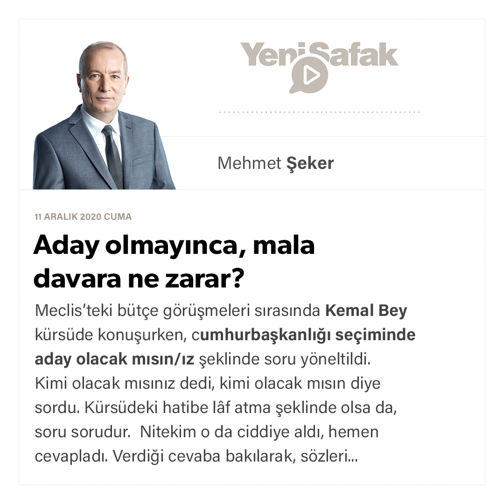Mehmet Şeker - Aday olmayınca, mala davara ne zarar? - 11.12.2020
Meclis’teki bütçe görüşmeleri sırasında Kemal Bey kürsüde konuşurken, cumhurbaşkanlığı seçiminde aday olacak mısın/ız şeklinde soru yöneltildi.

Kimi olacak mısınız dedi, kimi olacak mısın diye sordu.

Kürsüdeki hatibe lâf atma şeklinde olsa da, soru sorudur.

Nitekim o da ciddiye aldı, hemen cevapladı.

Verdiği cevaba bakılarak, sözleri “aday olacak” diye algılandı.

İşin aslı öyle değil.

Kemal Bey, aday olacağına dair bir sinyal yakmadı.

Olmayacağına dair bir sinyal de yakmadı.

Demirel gibi söyleyelim…

Binaenaleyh, Kemal Bey hiçbir sinyal yakmadı.

Eli, kullandığı aracın sinyal koluna hiç gitmedi; direksiyona sımsıkı yapışmaktaydı.

Dedi ki: “Aday olup olmayacağımı size kim söyledi?”

Gâyet açık ve net aslında.

Ancak, istenildiği şekilde, sadece bir tarafa çekildi söyledikleri.